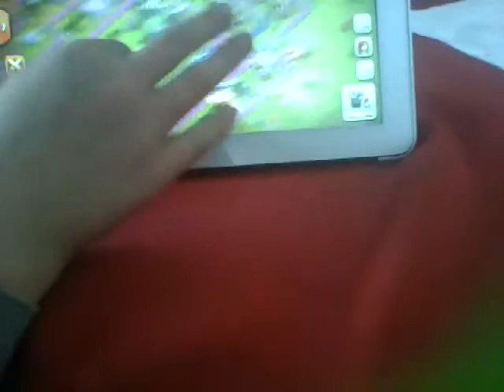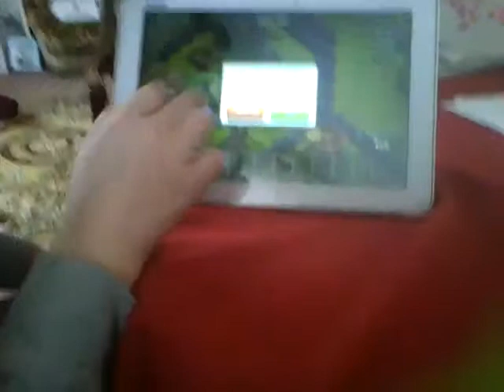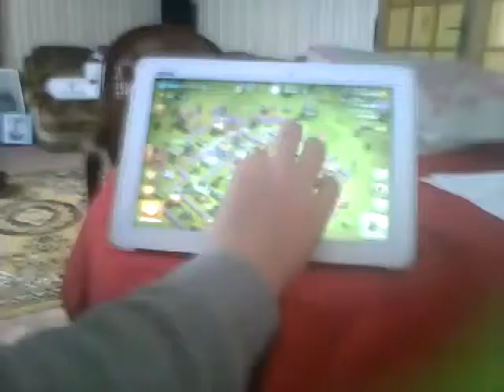Clash of clans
Tester les sorciers niveau 4 en attaquant!